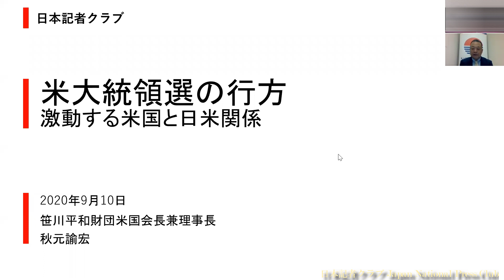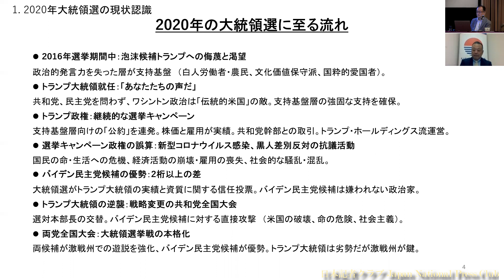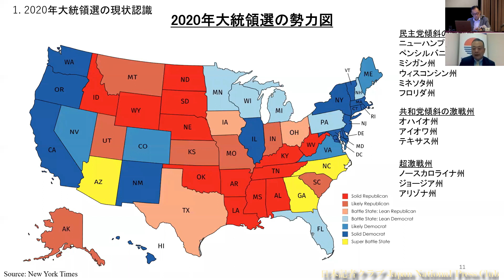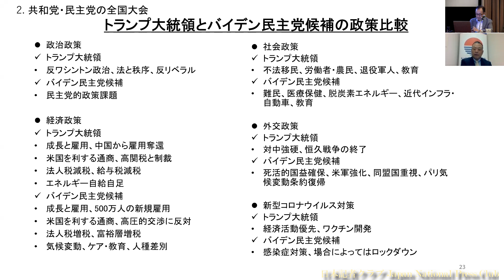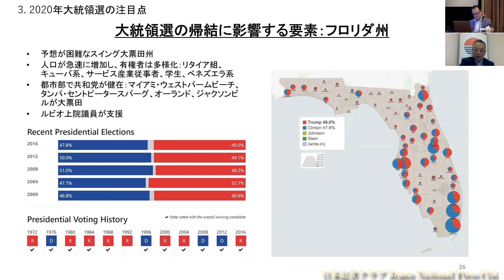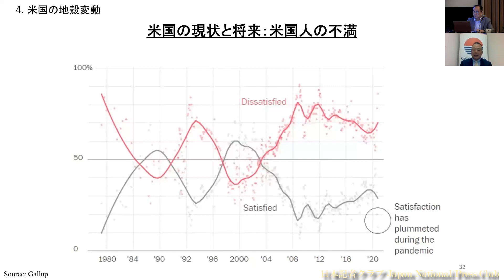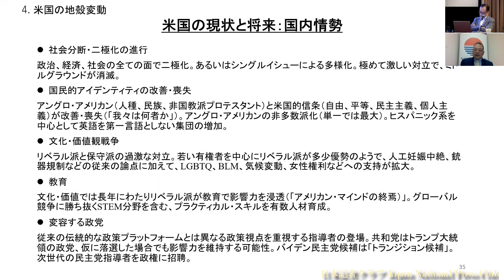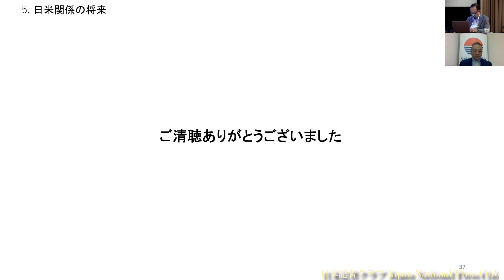「米大統領選の行方」(6) 激動する米国と日米関係 秋元諭宏・笹川平和財団米国会長兼理事長 2020.9.10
米国在住の秋元諭宏氏に、大統領選を控えた現地の雰囲気や両党大会の総括、両候補の政策の違い、日本への影響などについて聞いた。2019年1月に笹川平和財団米国の理事長に就任し、同年10月から会長を兼務している。秋元氏は米国三菱商事会社上級副社長兼ワシントン事務所長、三菱商事株式会社理事・グローバル渉外部長などを歴任。
司会　杉田弘毅　日本記者クラブ企画委員（共同通信）